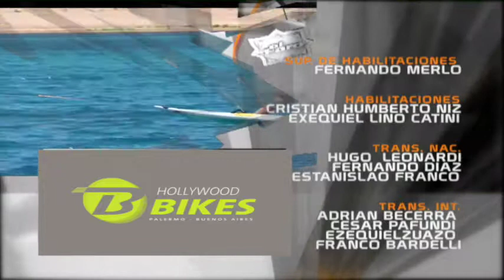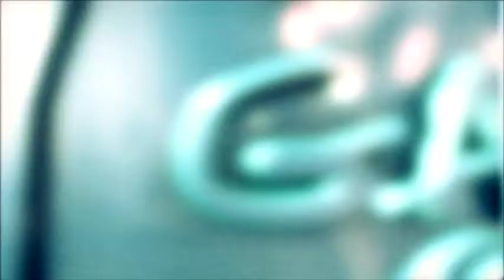segunda parte programa del 26 08 2014